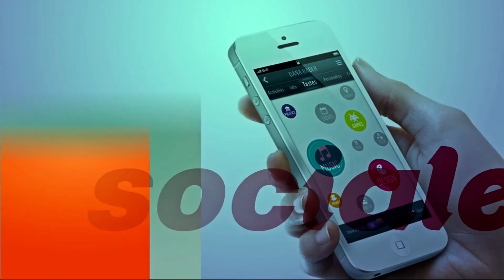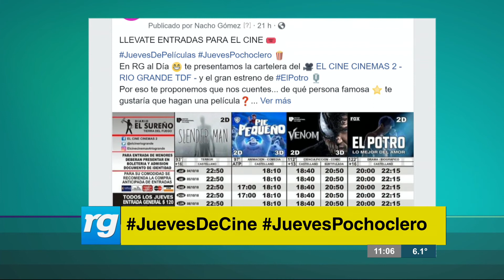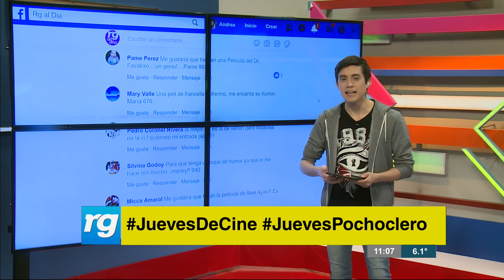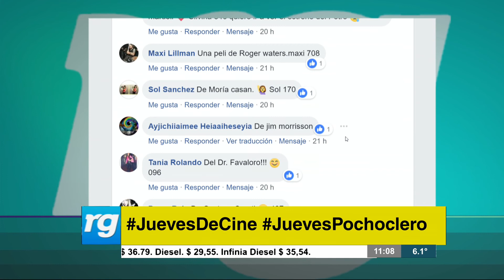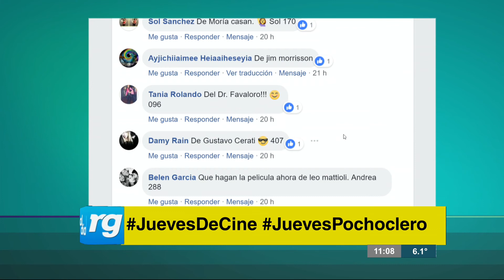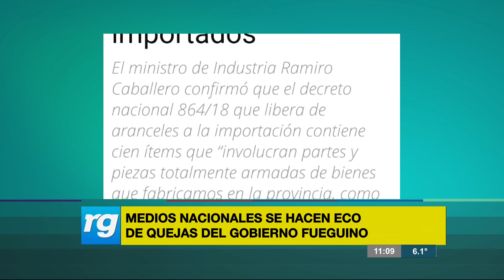RG AL DIA (1) - 04/10/18